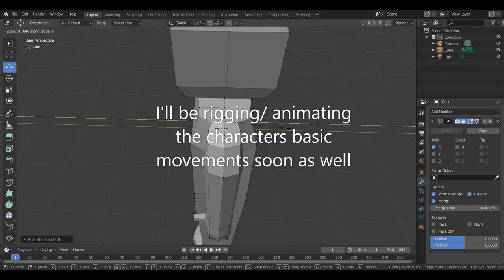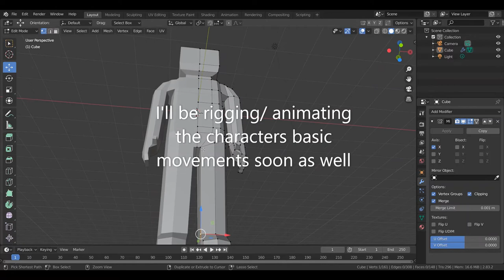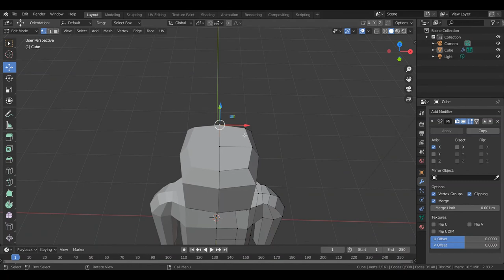Character Modelling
Just finishing up a character Model
I'll probably use it for animated videos/ games